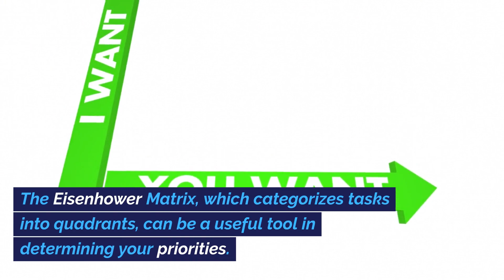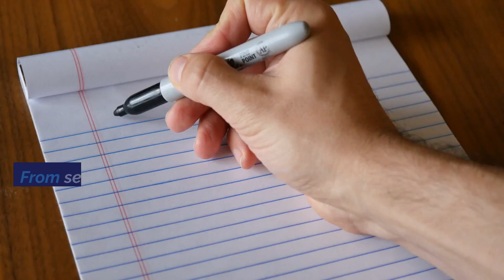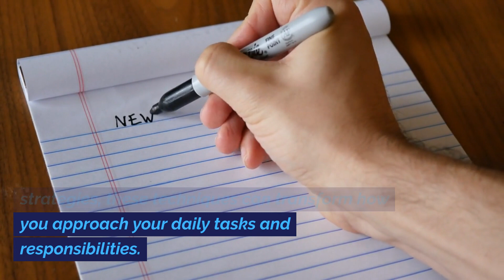7 Tips for Mastering Time Management ⏳ | CEFR B1, B2 ✍️ READ AND LISTEN 🎵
YOUR DAILY DOSE OF KNOWLEDGE AND LANGUAGE. DAILY CONTENT FOR THE PEOPLE WHO ARE EAGER TO LEARN AND ENGLISH LEARNERS.

ARE YOU EAGER TO LEARN? You're in the right place!! We create daily videos with numerous topics including science, health, history and many more. You can learn something new and interesting and if you're a language learner, you can improve your reading & listening skills as well as your vocabulary and grammar in addition to your general knowledge.

The video gives information about 7 Tips for Mastering Time Management.